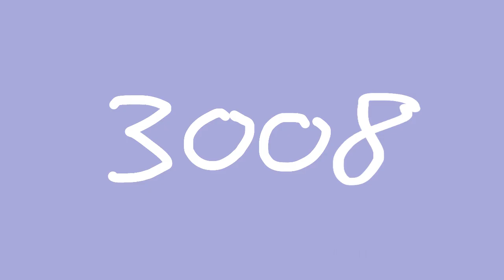3008 meme.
Read description if you want
CREDITS

This audio is not mine. The art is mine

Inspired: none

CHARACTERS
In order.
Zu
Star
Jewel
Okami
Lucy
Bloodmoon

OTHER STUFF
Uhh this was just for fun ig.
Made this like 2 months ago.. just didn’t post it..
Time taken: not sure..

WHAT I USE
FlipaClip for animation and sometimes procreate

Please do not copy/trace my art because I worked really hard on it and it would be annoying if u copy it.
You can NOT use my characters unless it’s a gift or if I gave you permission.